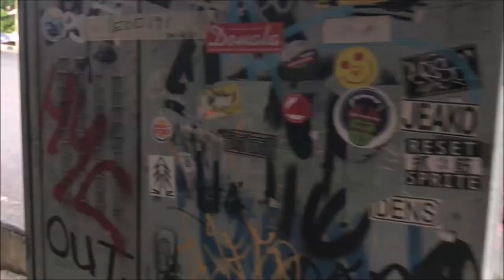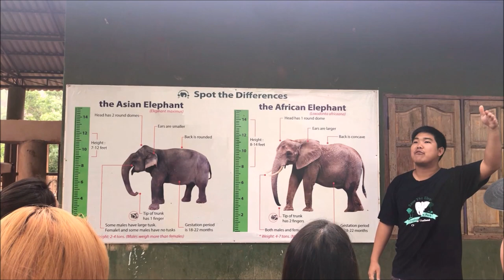Contiki Northern Thai Tripper (Rajah Travel) | Roxanne Deles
Some of the clips taken during our tour in Thailand: The Land of Smiles ❤️❤️

Camera used to film: iPhone 7plus